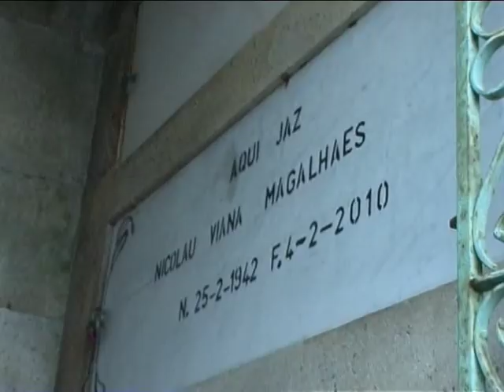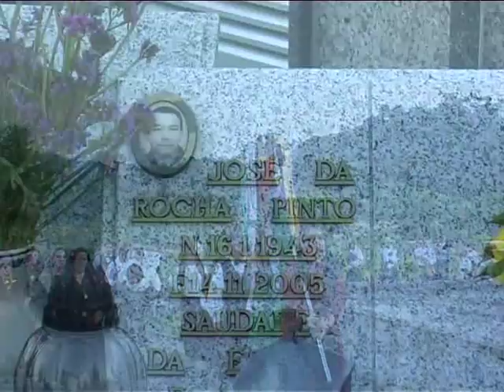Vitorino dos Piães. 10 Aniversário da ACR Danças e Cantares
Eucaristia festiva do 10 aniversário, cantada pelo Rancho